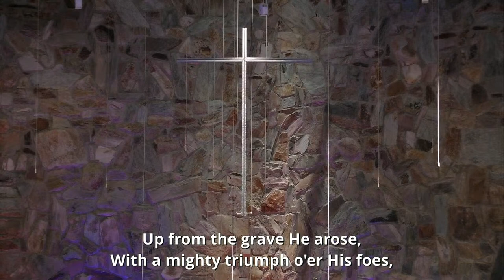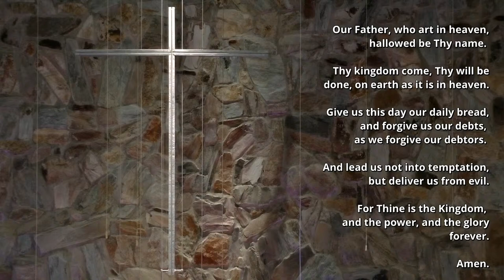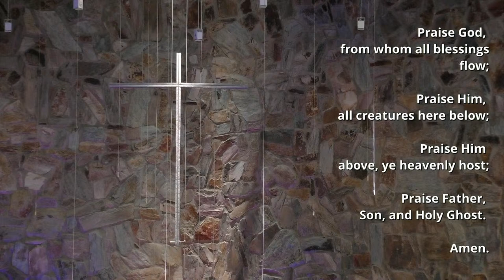March 31, 2024 9AM Easter Worship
We're excited you've joined us for worship today!